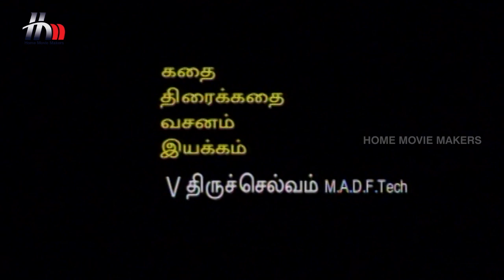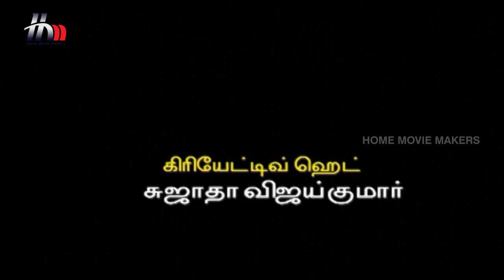Madhavi Tamil Serial | Episode 94 | Madhavi Full Episode | Sara | Seenu | Home Movie Makers